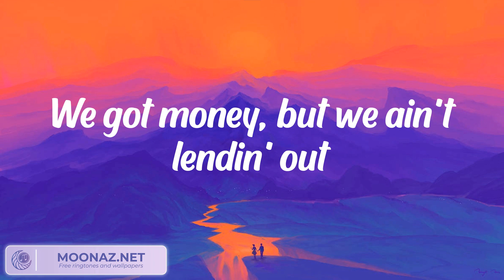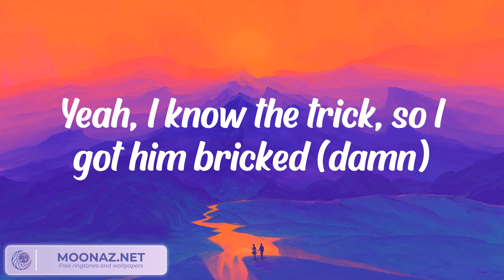Nicki Minaj - Barbie World (with Aqua) (Lyrics)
Ooh whoa
Imagination